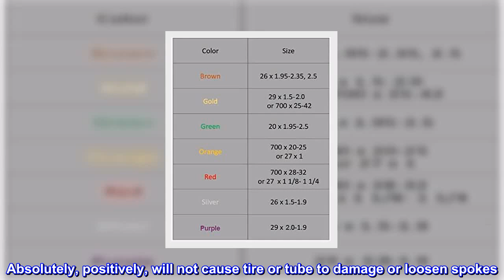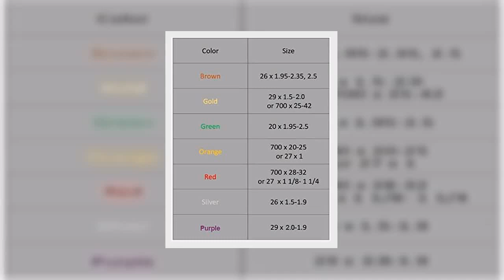Great product - Mr. Tuffy Bicycle Tire Liner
Lightweight-Weighs less than liquid fills and thorn-resistant tubes
Easy installation-no gooey mess
Absolutely, positively, will not cause tire or tube to damage or loosen spokes
Eco-friendly and reusable from bike to bike and biodegradable when disposed
Made of durable, lightweight urethane, Mr.Tuffy provides a protective layer between the outer tire and inner tube. Urethane has a property which makes it very elastic. When a thorn or piece of glass attempts to penetrate the Mr.Tuffy liner it comes up against a surface that is both hard and elastic. The object pushes against the surface which gives way while resisting initial penetration.

Protects inner tube from thorns.
One thorn can disable your bike and ruin your day. After only my second ride in my new hybrid bike and fourth patch job I HAD to do something. I had originally planned to go tubeless but instead opted for this Mr.Tuffy liners.

Two months later I am SO glad I did. I've since run over a nest of thorns and Mr.Tuffys just laughs at it. Every time I pick out a thorn I think, 'that would've been another patch job' and 'look how much time and $ these liners have saved me'. Now I don't have flat tire anxiety every time I go out.

Here's a pro tip; If you lightly dust the liners with baby powder it'll make installation so much easier.

Definitely recommended, Five Stars.